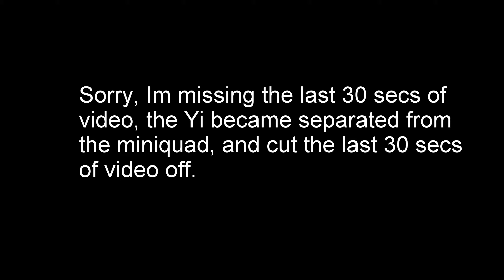Midland Central Undercover Carpark - Acro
Sorry about the poor quality of this clip, I had the noise reduction pretty much turned off on the Yi, I had to turn the sharpness all the way down and mess with the brightness and contrast to get it looking any good.